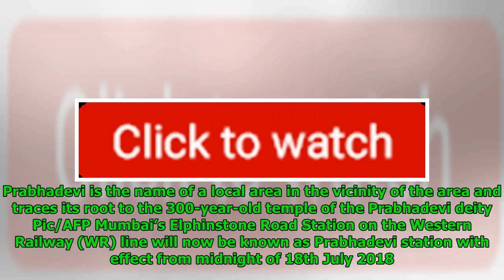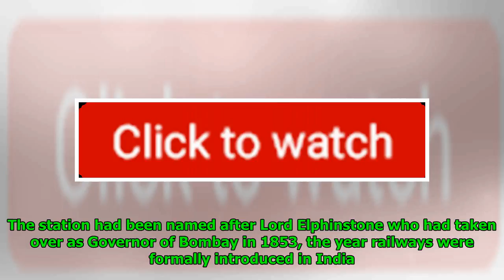Mumbai's Elphinstone Road Station Has Been Renamed To Prabhadevi Station: Interesting Facts